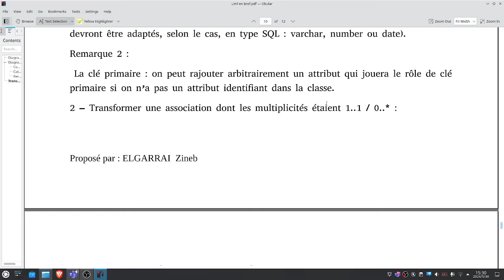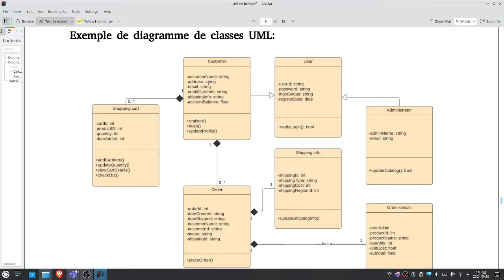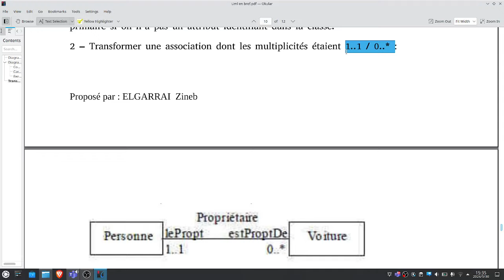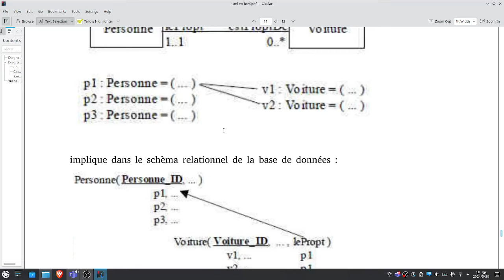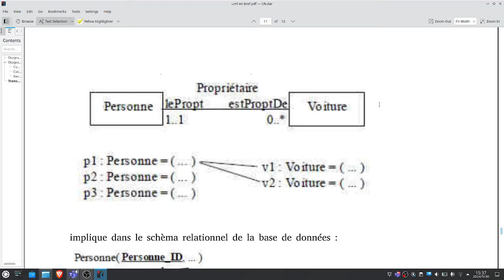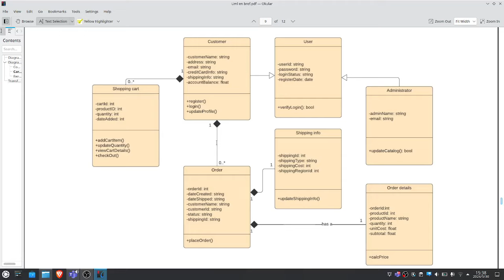UML : Construire le schéma relationnel de la base de données à partir du Diagramme de classes(2/2)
Vous avez un diagramme de classes et vous voulez conclure le schéma de votre BD relationnelle?